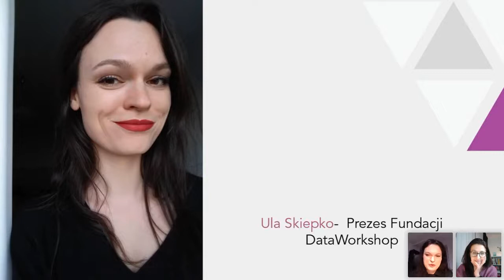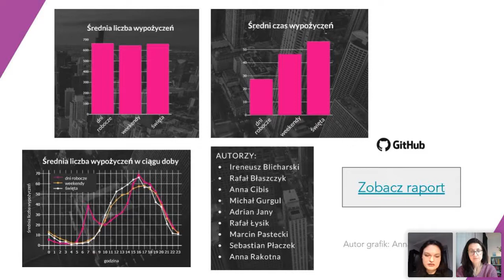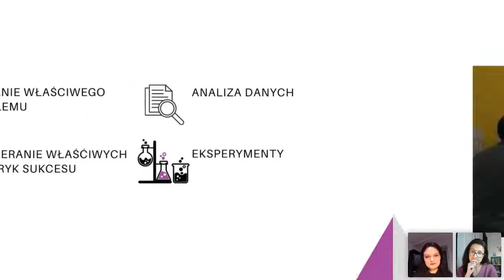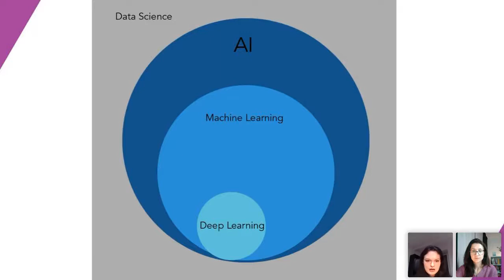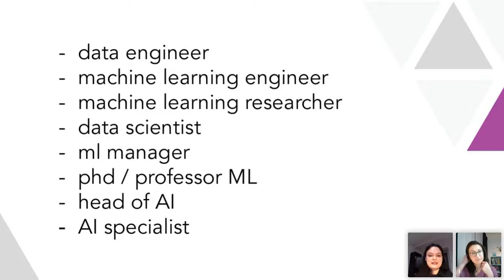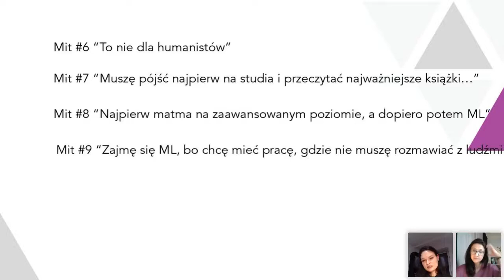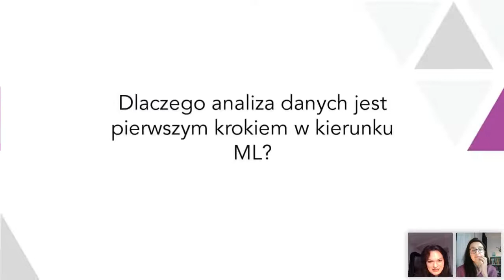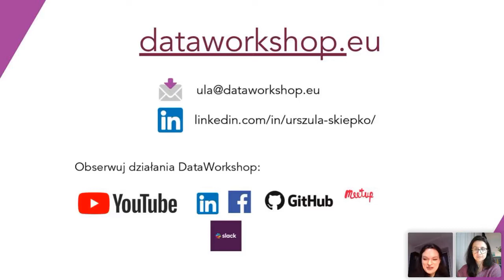Jak postawić pierwszy krok w świecie Machine Learning?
Machine learning, czyli uczenie maszynowe. Być może nie raz już słyszałaś te określenia, ale czy pomyślałaś, że to może być Twoja szansa? A może wiesz już, że to zagadnienie, które pojawia się kiedy mówi się o projektach przyszłości i nowych technologiach, ale nie czułaś, że Ty też możesz spróbować? Tak, nagranie naszego webinaru w ramach programu MamoPracujwIT przygotowanego z Fundacją DataWorkshop i po prostu sprawdź!